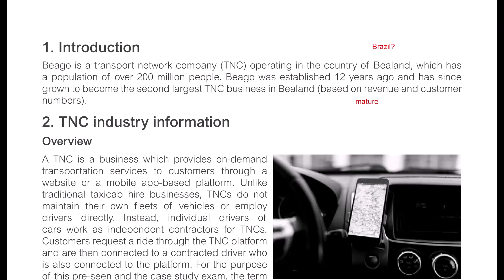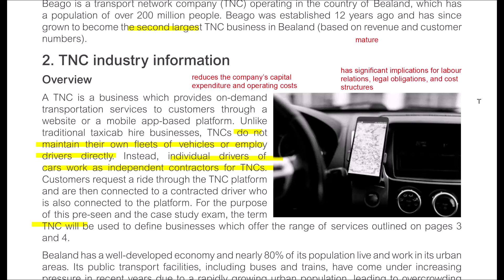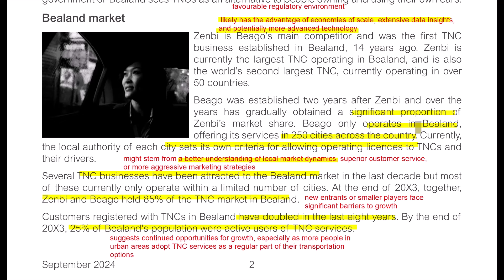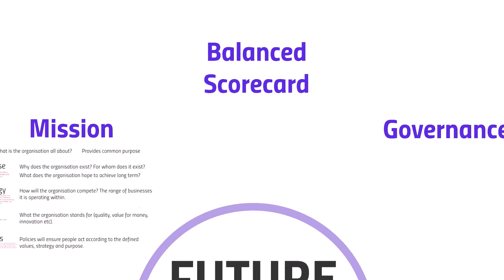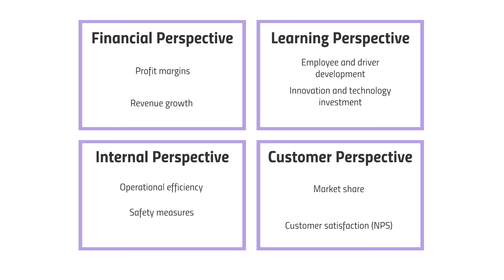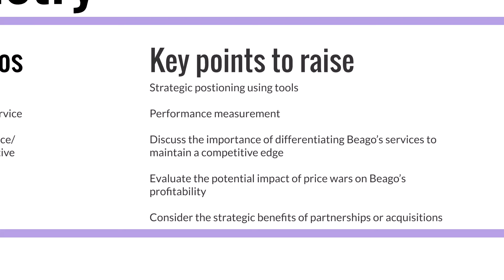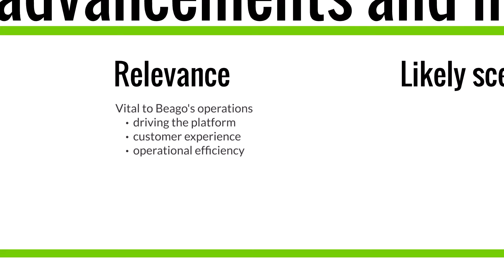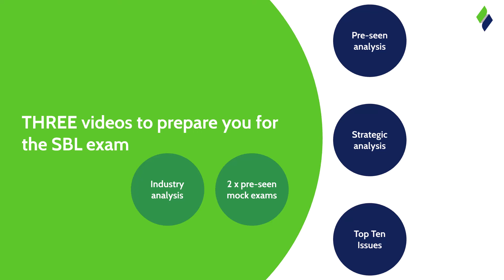ACCA SBL Pre-seen Highlights for September 2024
Strap in, Astranti's expert ACCA tutor, Anthony Williams, is about to take you on a whirlwind journey through our series of pre-seen analysis videos!

In this highlights video, he's picked out the best bits from our pre-seen analysis, strategic analysis and our list of the top 10 most likely issues to appear in the September 2024 ACCA SBL exam.

AND, don't forget to check out our range of additional ACCA SBL exam preparation materials, including our complete pre-seen analysis pack and 2x pre-seen-based mock exams (available with expert marking too!).

You can even join us for free and get our FULL Industry Analysis guide when you sign up!

00:00 Intro
01:25 Pre-seen Analysis
19:00 Strategic Analysis
36:40 Top 10 Issues Analysis
58:46 Summary